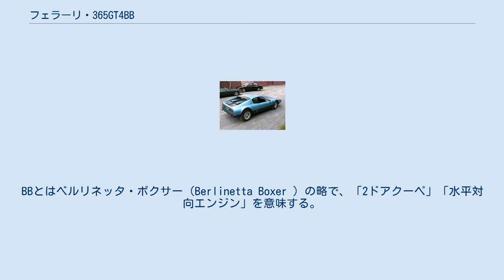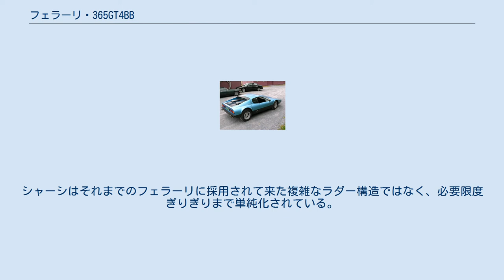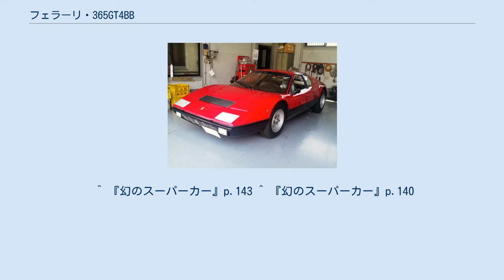フェラーリ・365GT4BB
365GT4BB（365GT4BB ）は、イタリアの自動車メーカーフェラーリが1973年から1976年にかけて製造販売したスポーツカーである。
BBとはベルリネッタ・ボクサー（Berlinetta Boxer ）の略で、「2ドアクーペ」「水平対向エンジン」を意味する。
ただし実際のエンジンは水平対向ではなく180°のV型である。
 フロントエンジンだった365GTB/4（通称デイトナ）の次期モデルとして1969年3月に開発計画がスタートした。
チーフエンジニアはアンジェロ・ベレイ、パワートレーンの設計はジュリアーノ・ディ・アンジェリス。
 軽量化、空力的ボディーの設計、将来的なミッドシップ車輛量産ノウハウの蓄積を目的に開発が進められた。
 1972年1月、25台限定で生産計画決定がされたがその後直ちに50台に増加された。
1973年10月生産開始時にはすでに注文が250台を越えており、1974年用として150台の追加生産が決まった。
さらに1975年と1976年併せて131台が追加生産された。
 軽量化により軽快な運動性能を得たが、リアオーバーハングの重量が大きいことや、エンジン搭載位置の関係（後述）で重心が高いことからハンドリングは良くない。
また385 PS、最高速度302 km/hを公称したが実態はそれに遠く及ばず、福野礼一郎によるテストでは、最高速度は実測で280 km/hにすぎず、動力性能から逆算された最高出力も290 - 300 PS程度とみられる。
 自動車排出ガス規制対策として排気量を600 cc拡大した512BBへとマイナーチェンジされる形で1976年7月に生産を終了した。
総生産台数は387台。
 デイトナのV12をバンク角180°に広げ、トランスミッションの上に重ねた、イシゴニスレイアウトを採用していた。
この基本形はテスタロッサの最終進化型となるF512Mまで使われたが、当モデルでクランクセンターが地上588 mmと非常に高く、レイアウト、パッケージも含めて非常に問題が多いものだった。
 またこのモデルよりカムシャフトがタイミングベルト駆動となった。
これ以降しばらくの間、フェラーリのエンジンでは特殊な限定モデルを除き、全てタイミングベルト駆動が採用されたが、大排気量、高回転、高出力、大発熱量のエンジンではデメリットばかりが目立ってしまい、悪しき伝統となった。
現在は456GTのエンジンを継承する612を除いてはチェーンドライブに回帰している。
 DEAセンター（現ピニンファリーナ）のコンピュータ計算による支援を受け、フェラーリとしては初めてオールスチールボディーを前提に設計されている。
シャーシはそれまでのフェラーリに採用されて来た複雑なラダー構造ではなく、必要限度ぎりぎりまで単純化されている。
 インテリア材、エアクリーナーケース、トランクルームはFRP、カウルはアルミニウム合金とコスト上昇をいとわず軽量化され、DINで1,236 kgとなった。
実測データでも1,247 kgである。
 ^ 『幻のスーパーカー』p.143 ^ 『幻のスーパーカー』p.140